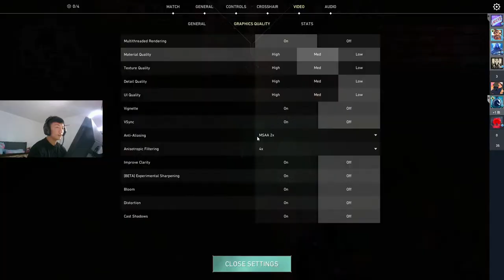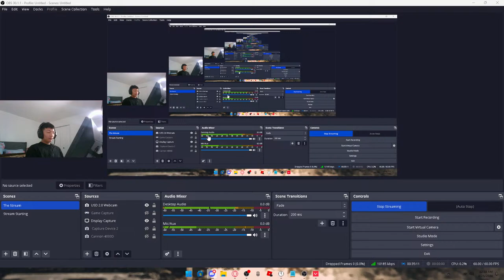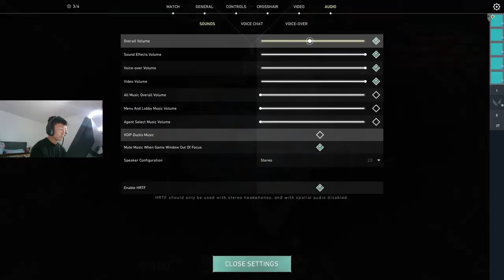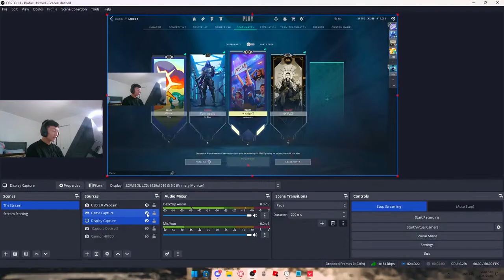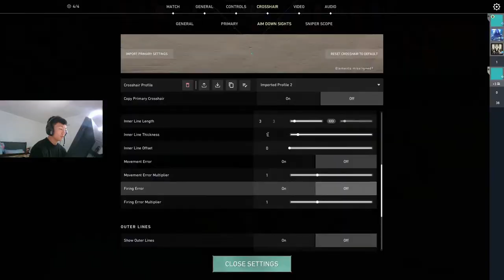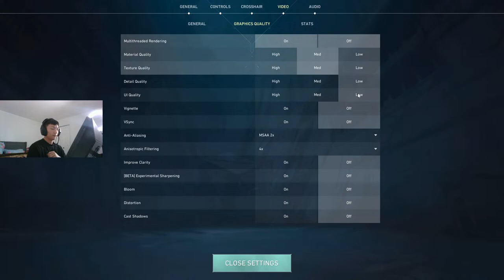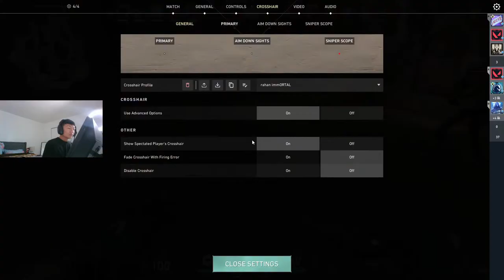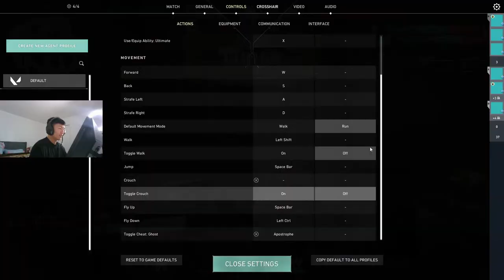VALORANT IRON TO IMMORTAL GRIND !rank !sens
Quote Of The GRIND: "They Ain't Believe In Us... BUT GOD DID" - DJ Khalid